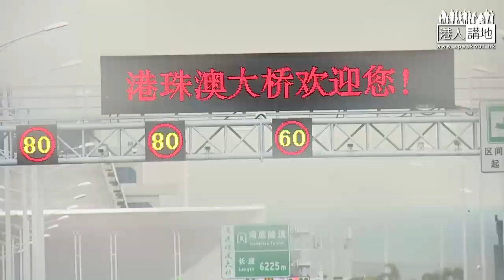【短片】【勇闖大灣區】深圳舉辦大灣區青年論壇、梁振英：灣區城市補港產業結構不足，為香港青年提供學以致用的出路 黃柳權：大灣區是廣大青年建功立業的舞台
//與其困在香港要改行，不如踏出一步，去大灣區睇吓、試吓，在7000萬人嘅大灣區市場闖蕩下？//